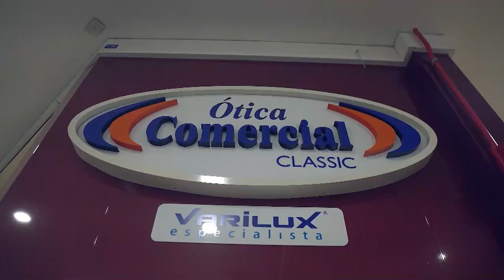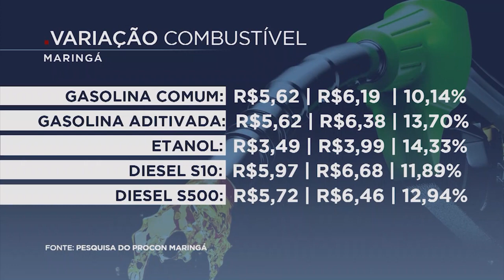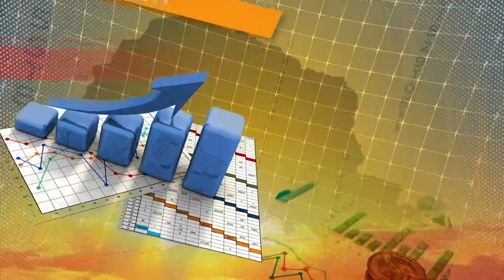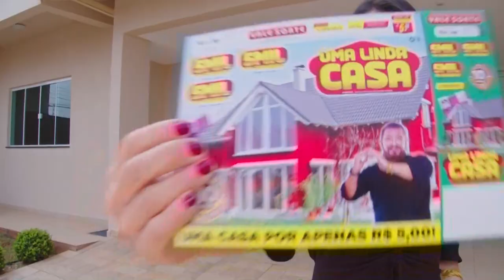Paraná Notícias - 12/09/2023 (TV MARINGÁ)